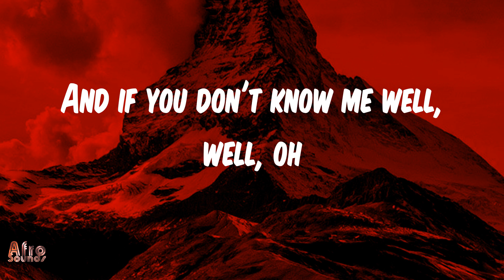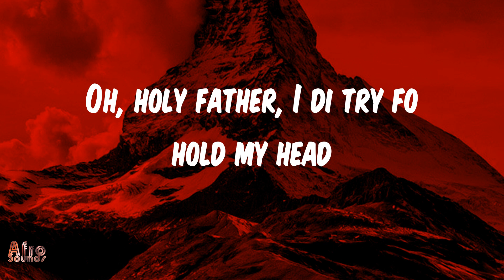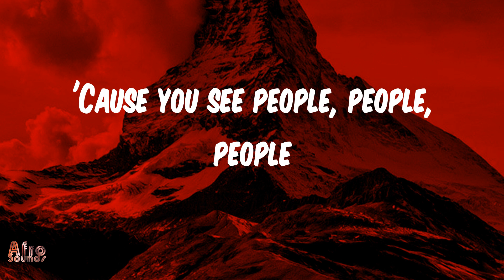Libianca - People (Lyrics)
Libianca - People
Libianca - People (Lyrics) "did you check on me" Tiktok

Lyrics

[Intro]
Oh-oh-oh-oh
Mhmm, mhmm

[Verse 1]
A façade you can never face (Ooh)

[Chorus]
Don't really know you (They don't really know you)